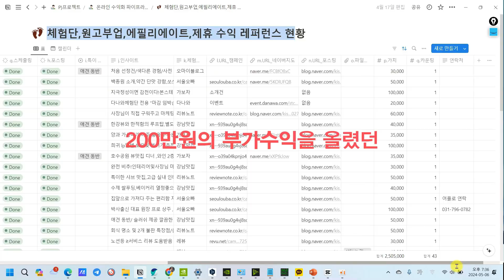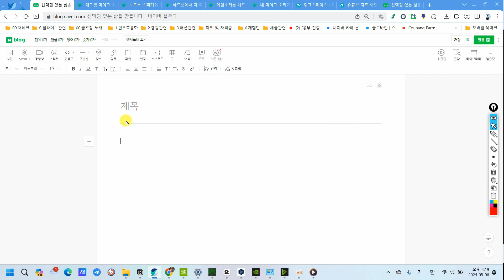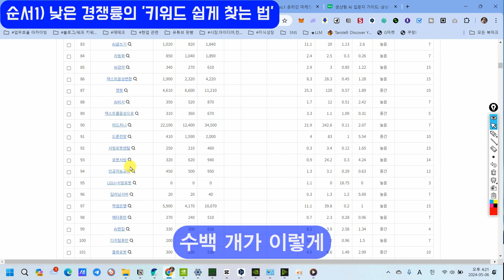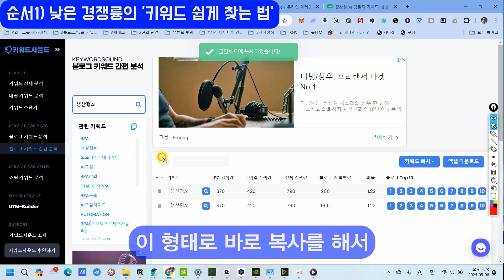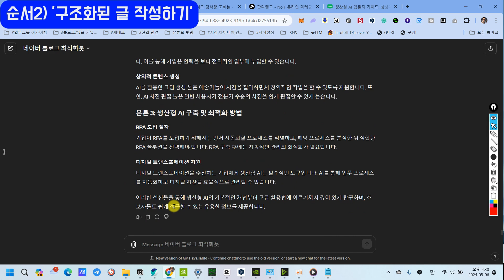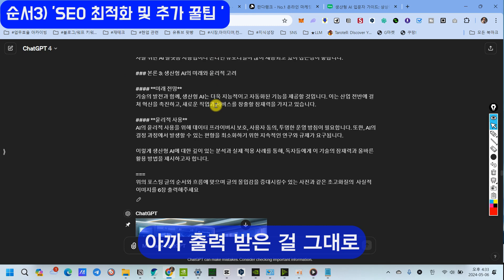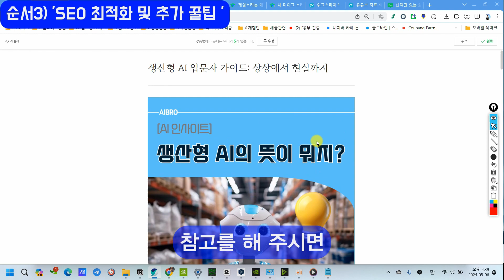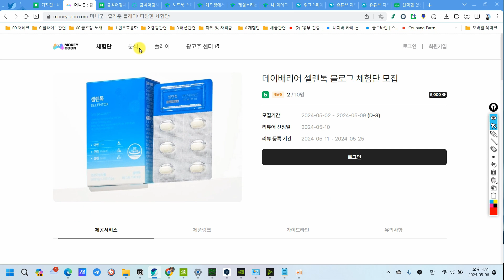1시간이상 블로그 글쓰기 하는분 필수 시청! '이것'무조건 쓰세요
[👇AI 무료 전자책 & 무료 특강도 꼭 놓치지 마세요! ]
 단 3초면 됩니다!
 무료 전자책 3권 + 매월 진행되는 AI 무료강의 정보도 놓치지 마세요!

여러분의 블로그 활동에 GPT어디까지 사용해보셨나요??  아래 GPTS를 꼭!써보세요!
👇최적화 블로그 작성 GPTS 다운로드 방법 안내👇
무료로 나눔을 수백건을 해드리다 보니 불미스러운(재가공 및 판매) 상황과
하시는분들이 발생되어 부득이하게 해당 "특별 블로그 gpts"는 별도 판매로 변경되었습니다.
전자책과 특별한 후기선물 6종도 있기에 여러분의 블로그 성장에 큰 도움을 받아보세요~

여러분~😉
누구나 할수 있다는 블로그를 시작하고 싶지만 어떻게 해야 할지 모르시겠나요?
그런 고민과 걱정 모두 제가 너무도 잘알고 있습니다! 왜냐구요??
저는 하루 매일 5시간,1000시간이 영상의 gpts를 활용하면서 엄청난 시행착오를 몸소 겪으면서
네이버블로그 2개,워드프레스1개를 실제 운영 및 수익화를 달성해봤기 때문이죠
이 영상은 GPT만 소개하는 단순 영상이 아닙니다.

단 10분만에 농축해본 저의 그동안의 실제 경험을 바탕으로 담은 진짜! 활용 노하우입니다.
이 영상에서는 GPT활용법을 이용하여 효과적인 블로그 콘텐츠를 만드는 방법을 자세히 소개합니다. 초보자도 영상을 보며 쉽게 따라 할 수 있는 단계별 가이드를 통해, 글쓰기 속도를 폭팔적으로 향상시키고 SEO를 최적화하여 수익을 창출하는 비법을 꼭 배워보세요!

저희가 블로그를 하는 것입니다!
마치 지금 출판,작가를 위한 엄청난 리소스를 들일 필요가 있을까요?
일반인,주부,직장인으로써 블로그 글쓰기 시간을 1시간이상 낭비 하시는 법은
저는 절대 비효율이 아닐까 생각합니다.
이제 GPTS를 활용하여 단 10분만에 절대 효율화를 해보세요!

🔍 이 영상에서 배울 내용:
1. GPT로 창의적인 블로그 수익화 키워드 발굴하기
2. 글쓰기 속도와 품질을 동시에 향상시키는 GPTS 꿀팁
3. 검색 엔진 최적화(SEO)를 위한 꿀팁
4. 수익화 전략과 실제 사례 분석

[🔎타임스탬프]
00:00:00 6개월만에 200만원 부과수익 획득, 네이버 블로그와 워드프레스를 통한 수익화 방법 소개
00:00:35 ️생산형 AI 키워드 선택과 구조화된 글 작성 방법
00:03:44 키워드 간편분석: 연관 키워드 확인과 활용
00:05:20 글 작성 방법과 구조
00:07:46 이미지를 만드는 AI 활용하여 글 포스팅 효율적으로 진행
00:10:14 GPT를 활용한 글 쓰기 수익화 방법 소개